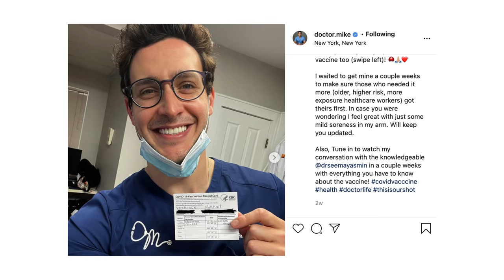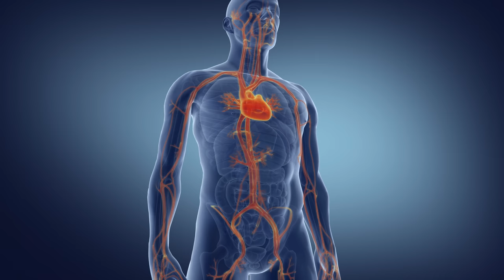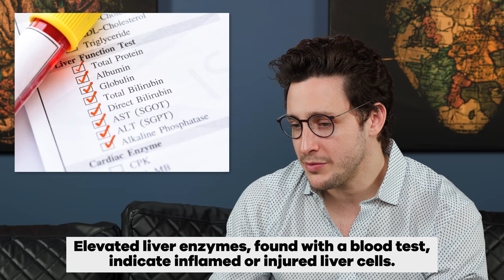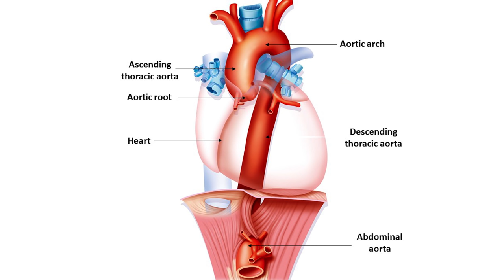Doctor Reacts To NEW AMSTERDAM Plane Crash Episode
New Amsterdam is a very entertaining medical drama, and their recent season 3 premiere didn’t hold back on the excitement, as we witness a passenger jet make an emergency landing on New York City’s East River, similar to Sully Sullenberger’s miracle on the Hudson. Just because the show is exciting doesn’t mean it’s medically accurate though, so I dove in to assess the reality of what a large-scale trauma emergency would look like. A few moments here left me scratching my head, such as the high improbably case of a plane’s antifreeze preventing a wound from clotting, and why a hospital would ever intentionally hide a patient from law enforcement. If there are any pilots out there, please chime in and let me know how accurate the airplane material was!